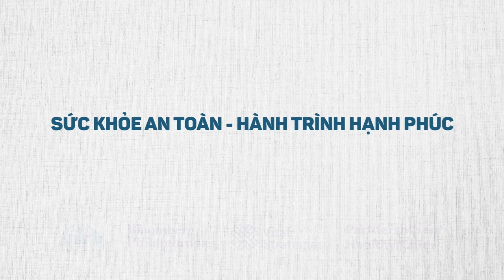Chung sức, đồng lòng phòng, chống dịch bệnh COVID-19 - Mai Linh Corporation